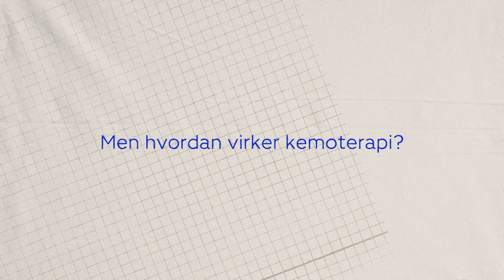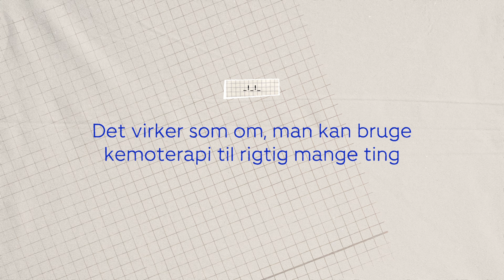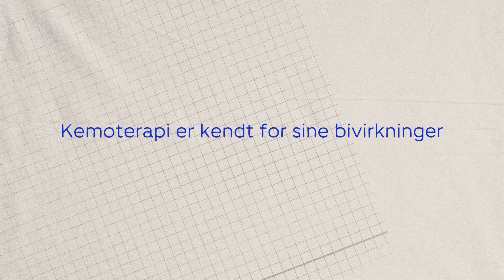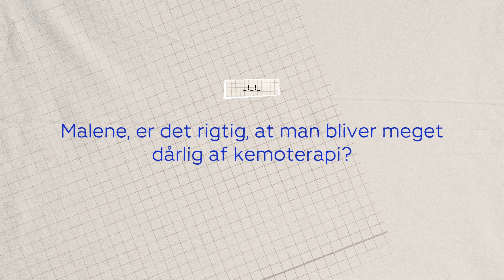Hvad er Kemoterapi?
Kemoterapi er en type behandling, som fordeler sig i hele kroppen, og som oftest bruges, hvis man har kræft, der har spredt sig. Hvordan det foregår, forklarer kræftlæge Malene Martini Clausen. I filmen møder vi også en tidligere patient, Annemette, som fortæller, hvordan det er at få kemoterapi.